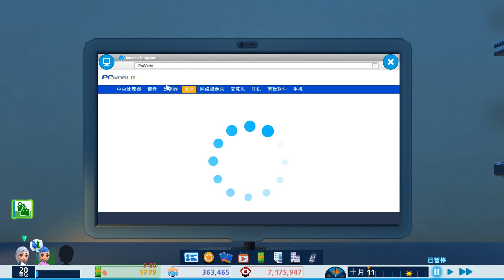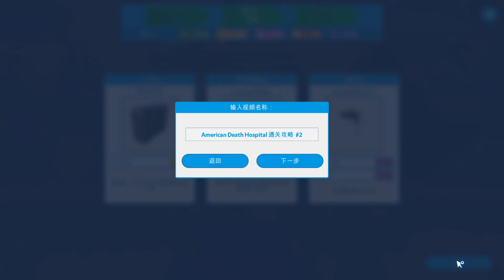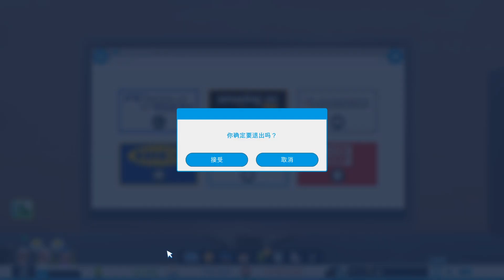努力一整年了! 終於獲得百萬訂閱! 可以發大財了! | Youtubers Life #5